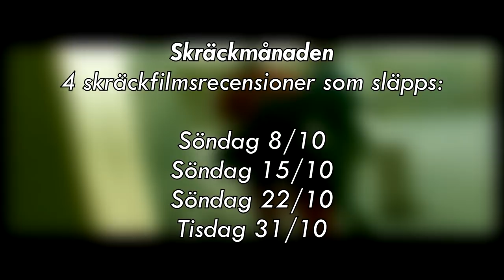NY STUDIO & KORTFILMSRECENSIONER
Vi kommer skaffa en ny studio till Felix Recenserar! Medan denna byggs upp kommer vi släppa kortfilmsrecensioner istället för de vanliga, men när den är klar kör vi igång med Skräckmånaden - fyra fullängdsrecensioner på fyra veckor!

FÖLJ OSS!